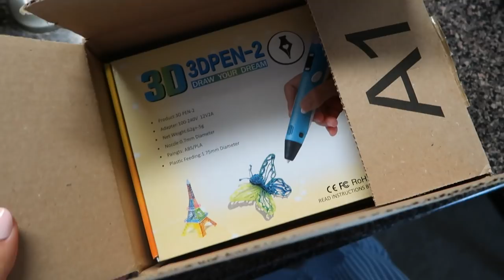ПОПРОШАЙНИЧАЮ.. ПОСТАВНАЯ ЛИЧНОСТЬ..ПРОДОЛЖЕНИЕ ИСТОРИИ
Привет-Привет) Меня зовут Женя Гейн сейчас я буду рассказывать правду!